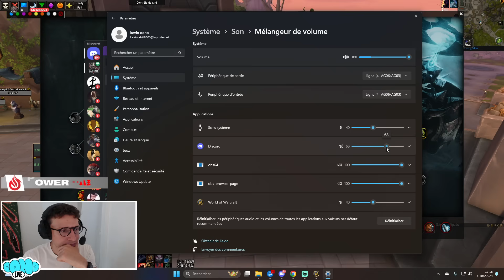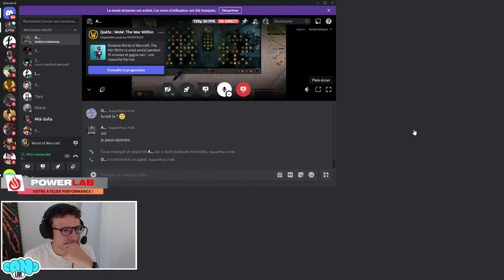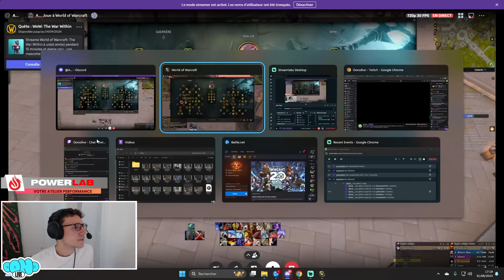Guide de classe : GUERRIER ARMES - The War Within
Chaine Youtube à utiliser avec une extrème bienveillance et une gentillesse à toute épreuve ... et c'est pareil pour l'espace commentaire :)

Ici c'est simple : Une vidéo par jour ! (n'oublie pas d'activer la 🛎️)
Et si tu es dans un good mood, laisse un pouce 💙

MERCI